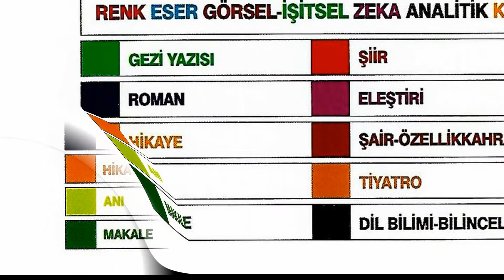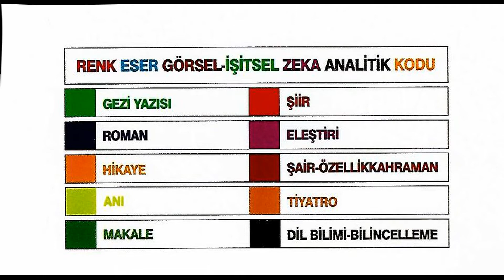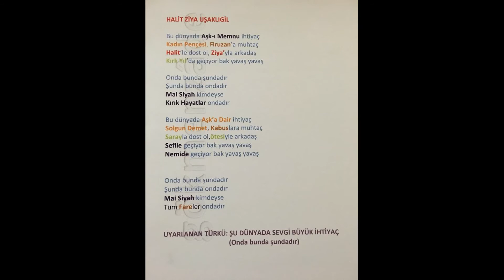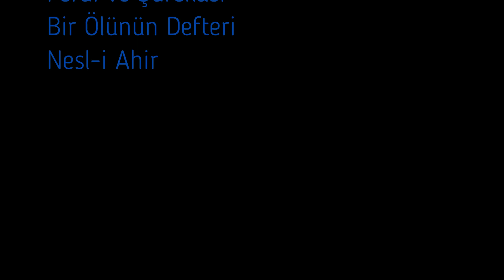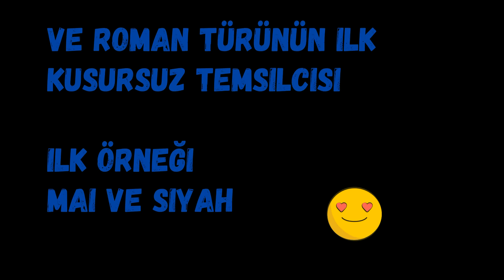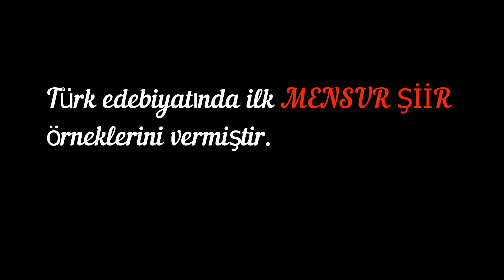HALİT ZİYA UŞAKLIGİL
HEM SÖYLE
HEM EĞLEN
HEM ÖĞREN

KALEME DEFTERE SON

RENKLİ HAFIZA